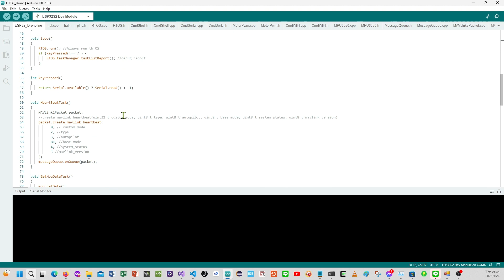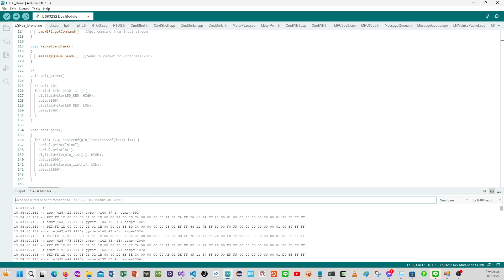ESP32 Drone - Step 2. Get Sensor Data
This video is to show to get the IMU data from the ESPDrone. The measured sampleing time of 14 bytes of IMU data via the I2C bus is about 500us. The packet is coded  as a MAVLink-like message, which is sent to the controller client at 95 Pkts/s speed.